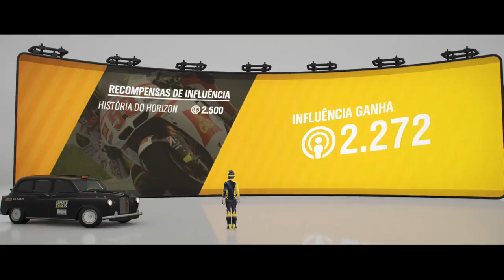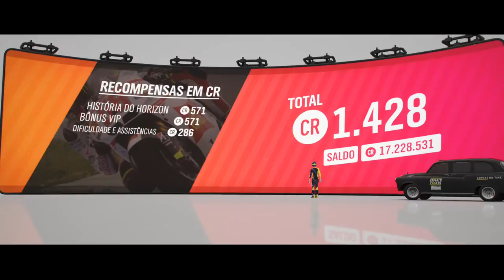Forza Horizon 4 - Taxis da Isha